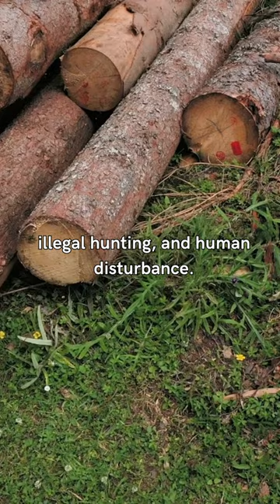Komodo (Varanus komodoensis)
Komodo dragons are the largest living lizard species in the world. They can grow up to about 2-3 meters long and can weigh up to 70-90 kilograms. Komodo dragons are endemic to Indonesia and are only found on a few islands in Nusa Tenggara, including the island of Komodo, Rinca, Flores, Gili Motang, and Gili Dasami. They prey on animals such as deer, wild boar and buffalo by biting and paralyzing their prey with poison. Komodo dragons are on the endangered species list. Their population continues to dwindle due to habitat loss, illegal hunting, and human disturbance. Conservation efforts are underway to protect and sustain the Komodo dragon population in the wild.